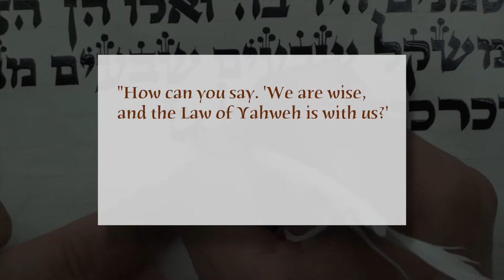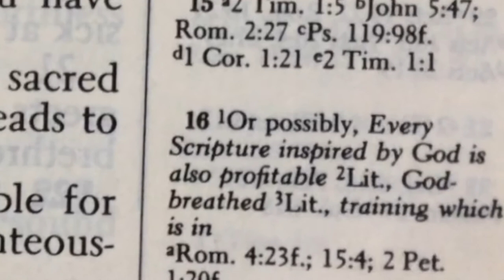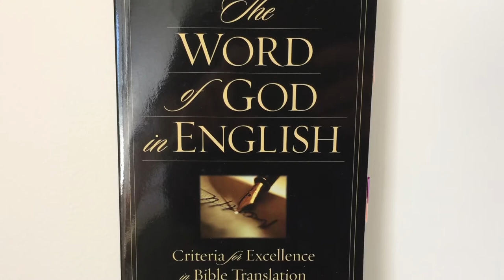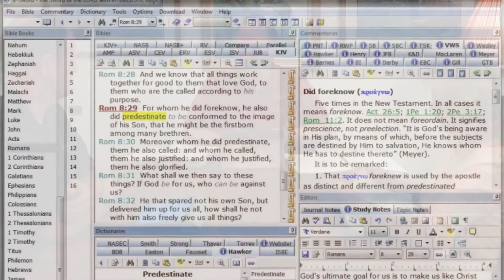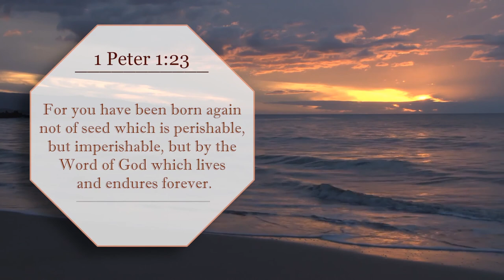A Faithful Word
We need to hear what the Lord said, His word, not what someone thinks that He should have said, or what they wish He had said instead. We just need to hear what He actually said, then the Holy Spirit will explain what it means!